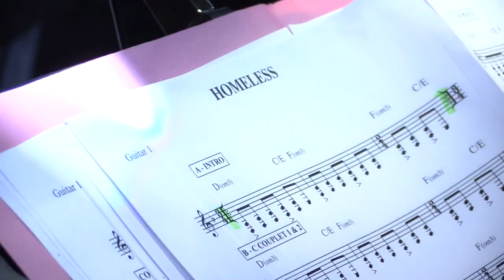Dans les coulisses de l'épreuve acoustique avec Florian Lesca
Dans NSBackstage,
Les internautes pourront tout voir et tout savoir!
Happenings, interviews et making-of, rien n'échappe à Florian Lesca le reporter 2.0. Il est partout, même là où l’on ne l’attend pas!